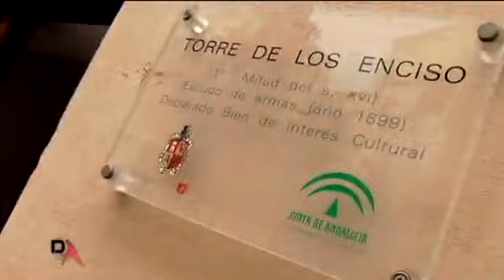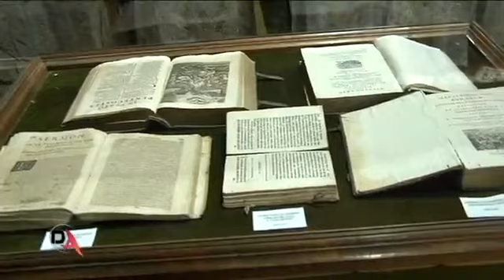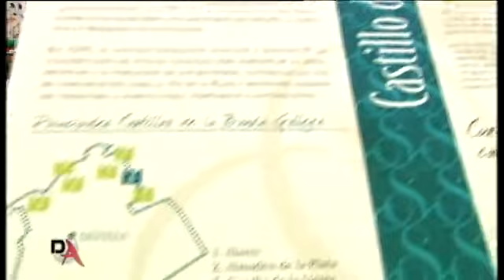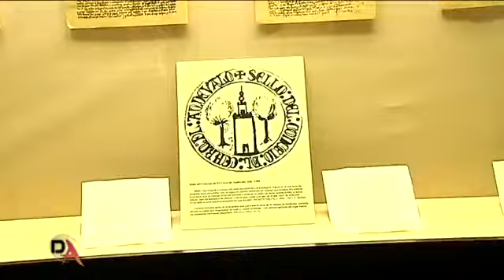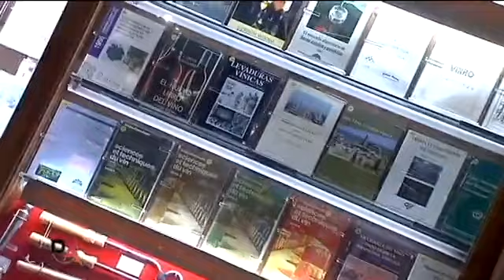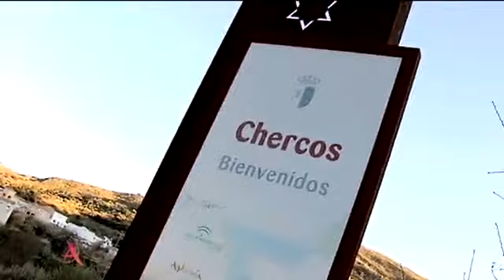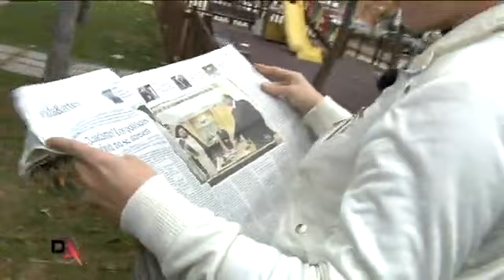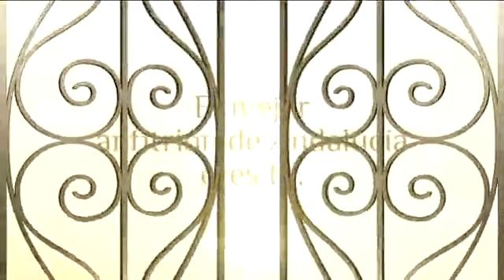Berja en Destino Andalucía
Berja en el programa Destino Andalucía en Canal Sur